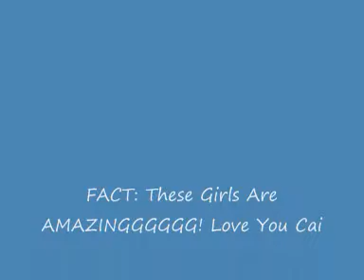CaiAnj&Myself, Being Retards ;]